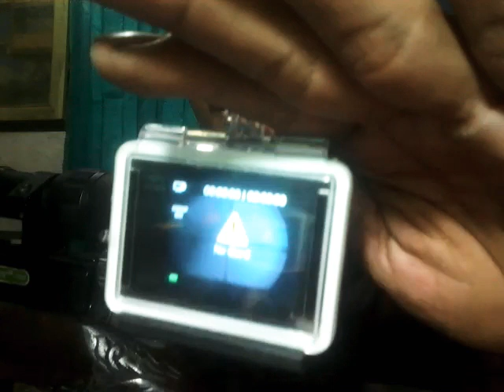Alat yang yang dibutuhkan untuk menjadi sniper+youtuber|mounting kamera samping|side shot